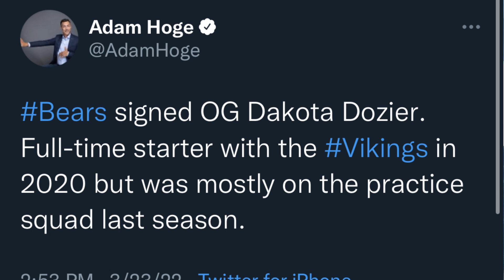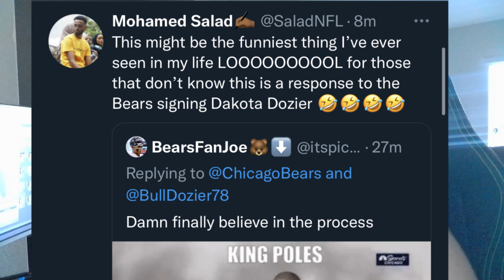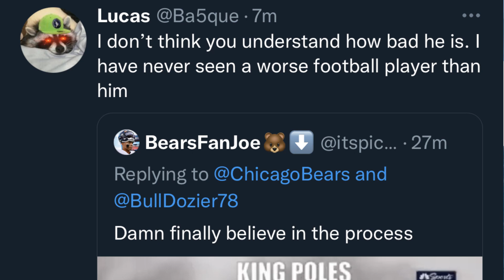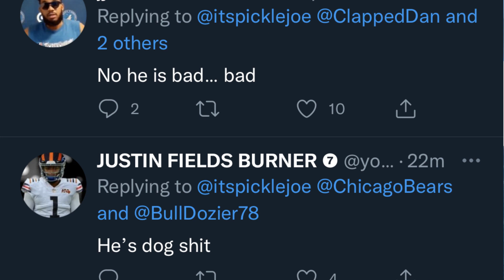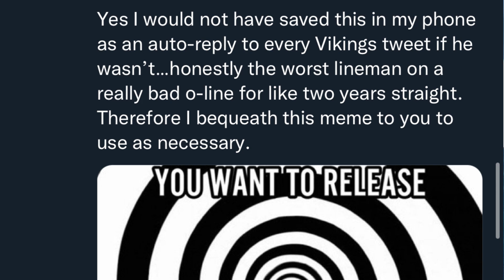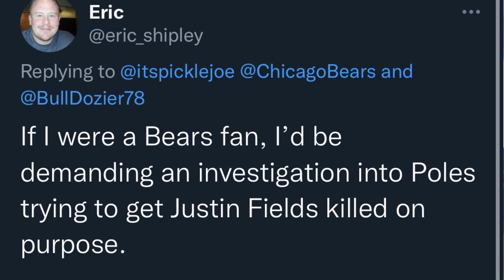Chicago Bears Sign OL Dakota Dozier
I cant wait to start being a part of this community, giving my opinions and hearing all your opinions too
AND AS ALWAYS... BEAR DOWN!!